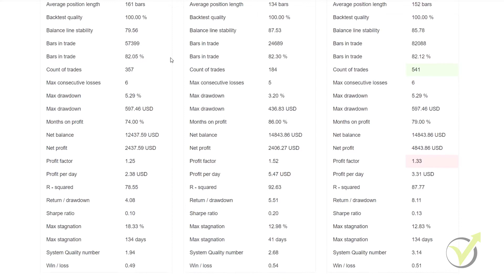Out of Sample in Trading (User Guide)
Out of Sample in Trading (User Guide). You can find Expert Advisor Studio on our

In this video, we're going to be discussing the out of sample monitor testing. During a strategy backtest, it is highly advisable to pick the specific time period from the data feed and keep it for testing at a later stage.

EA Studio provides you with exactly this advantageous feature. When we generate, test, and optimize a strategy over certain historical data, we call this the in sample or training data.

So the out of sample data or trading data is part of the historical data that you reserve. So, in other words, if you look at the balance chart on the strategy on the screen, we have an out of sample rate of 30%.

So, in other words, when generating strategies, the generator or the reactor will use the first 70% of the historical data to generate strategies. The remaining 30% will be used to test the strategies.

The out of sample monitor has a significant role when we estimate the success of our strategies because we tested over data that is not part of the initial optimization.

Since the out of sample data hasn't impacted the creation of the strategy, it serves purely as a forecast tool. In other words, it facilitates the traders to see their strategy's performance on new data.

Now on the out of sample monitor page, you'll see that we have the balance chart that we've discussed, we have the review of the in sample, the out of sample, and the complete backtest with various statistics, and below that, we have the full statistics.

And this is the statistics for the in sample, the out of sample, and the backtest, and as you can see, there are many, many, many stats that you can look at.

� If you have any questions about the Out of Sample in Trading, please, write in our trading Forum, where you will receive an answer within 12 hours.